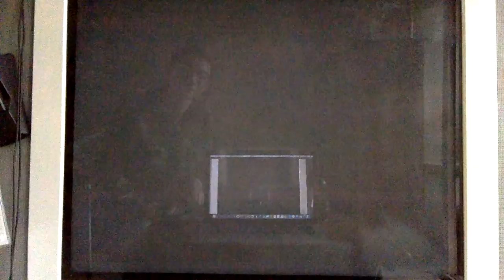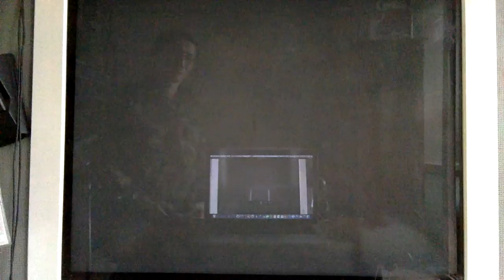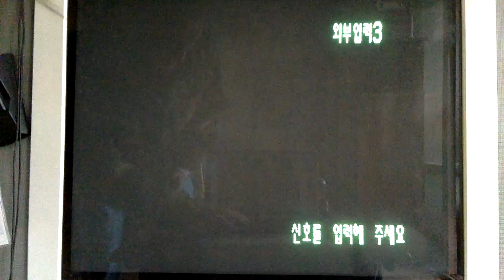Cap Jang Game スーパーロボット大戦F 9話7 南海の死闘 Super Robot Wars F SEGA Saturn